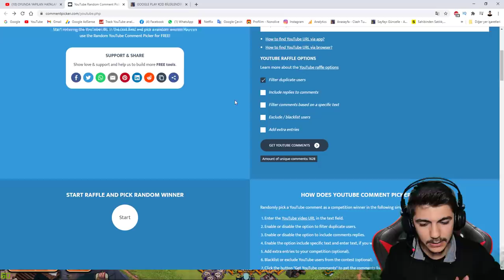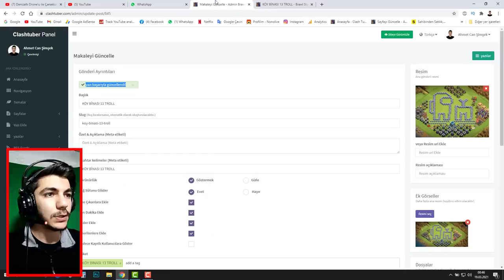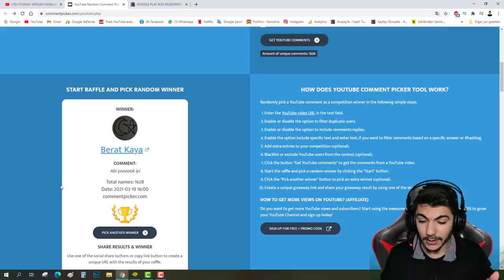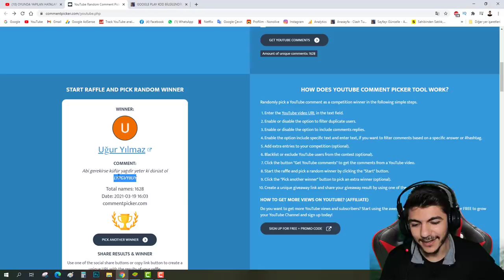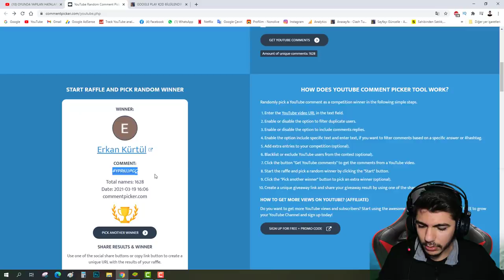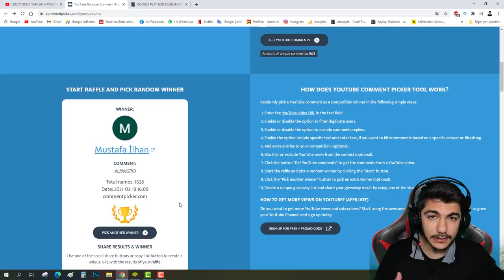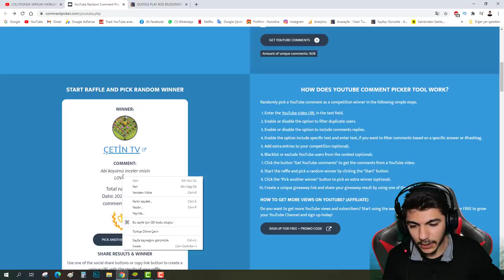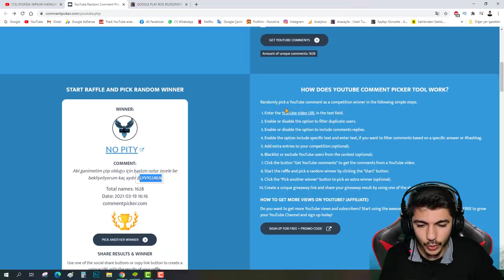TAKİPÇİME OYUNU SİL DEDİM !! (Köy İncelemeleri) - Clash Of Clans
Herkese merhaba arkadaşlar bugün clash of clansta köy incelemeleri videosu çektim yine dolu dolu ve bir o kadar eğlenceli bir clash of clans videosu oldu bir sonra ki bölümde görüşmek üzere..